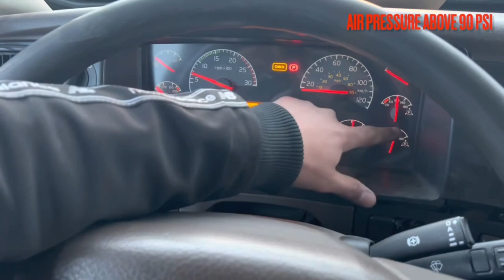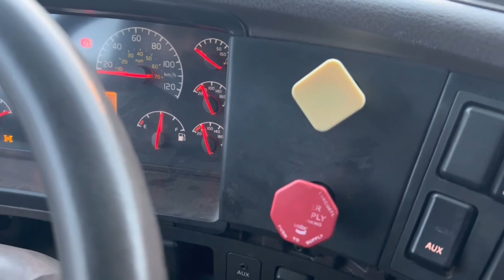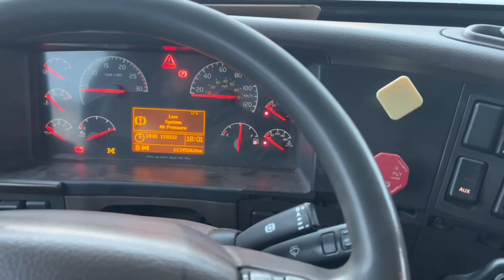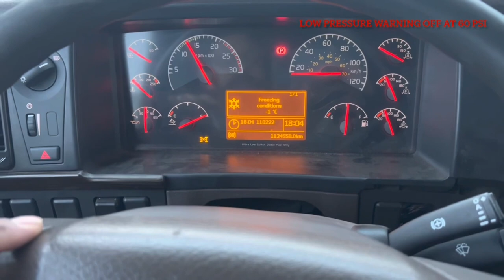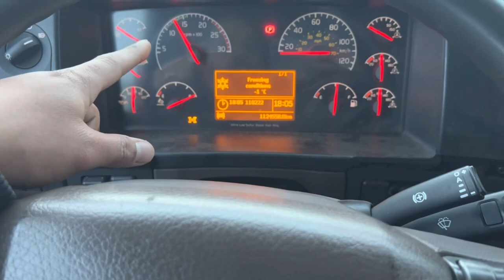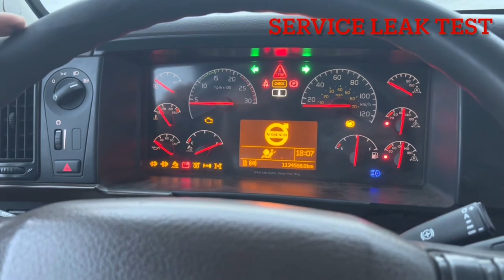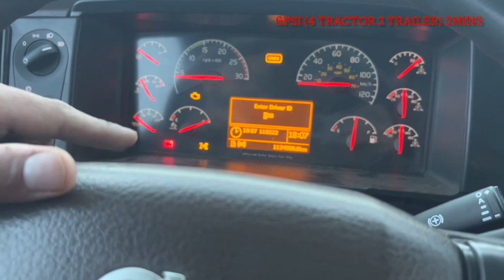Hindi Air Brake हिन्दी एयरब्रेक